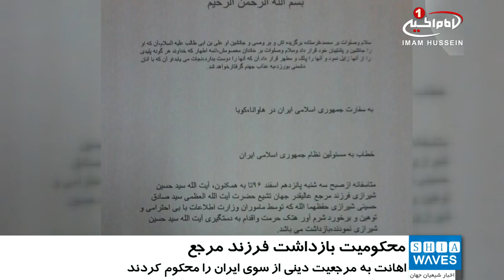نامه شیعیان کوبا به سفارت ایران در این کشور و محکومیت بازداشت آین الله سید حسین شیرازی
شیعیان کوبا هتک حرمت مرجعیت و بازداشت فرزند مرجع عالیقدر جهان تشیع را محکوم کردند.

شیعیان کوبا با حضور در سفارت ایران در شهر هاوانا پایتخت کشور کوبا، ضمن ابراز انزجار از اقدامات حکومت ایران، نامه‌ی خود را به سفیر ایران تحویل دادند.

شیعیان در این نامه خواستار پایان ظلم و اهانت به خاندان شریف شیرازی و آزادی بی قید و شرط و فوری آیت_الله_سید_حسین_شیرازی شدند.

شایان ذکر است آیت الله سید حسین شیرازی از روز سه شنبه هفته گذشته در شهر قم، طی حمله ماموران اطلاعات سپاه و سازمان اطلاعات ایران، با خشونت و اهانت بازداشت و به مکان نامعلومی منتقل شده اند.

با گذشت نه روز از ریوده شدن ایشان توسط حکومت ایران هنوز اطلاع دقیقی از مکان و سرنوشت ایشان در دست نیست.